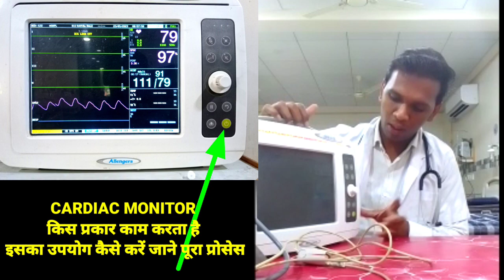कार्डिक मॉनिटर क्या है | cardiac monitor | cardiac monitoring nursing procedure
Cardiacmonitor laxmanhealth health healthtips कार्डिक मॉनिटर क्या है यह किस काम आता है और किस प्रकार काम करता है जानिए पूरा प्रोसेस एकदम आसान भाषा में

कार्डिक मॉनिटर किस प्रकार काम करता है

How to use  cardiac monitor